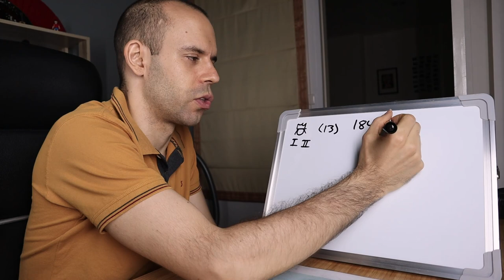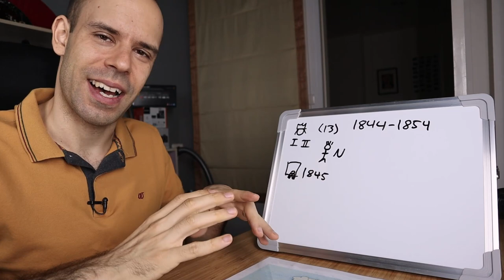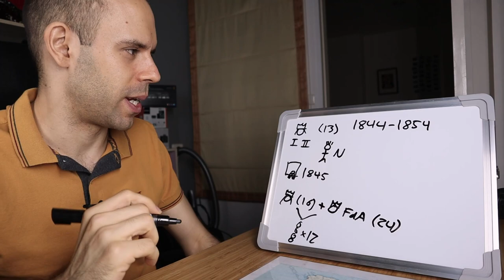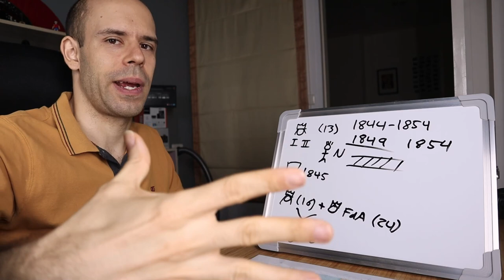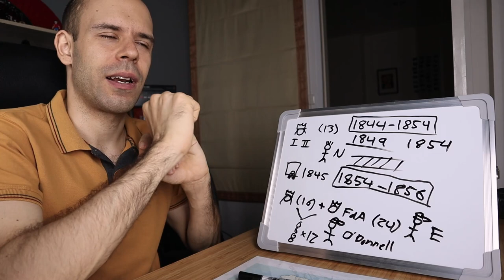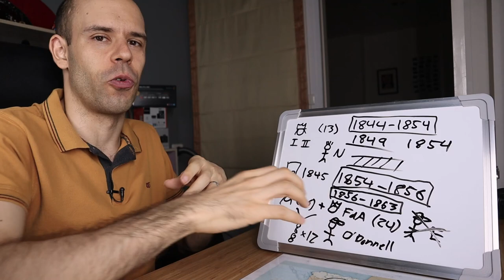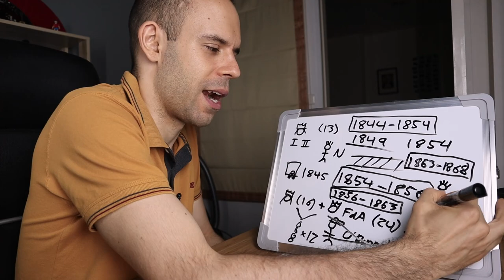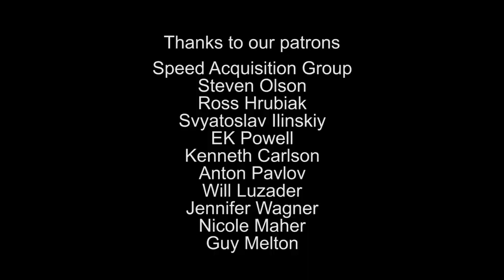The Reign of Isabella II — History of Spain Ep. 18 - Intermediate Spanish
Keep following the history of Spain and track your input time on our

How did she do with the recurring attempts to modernize the country?